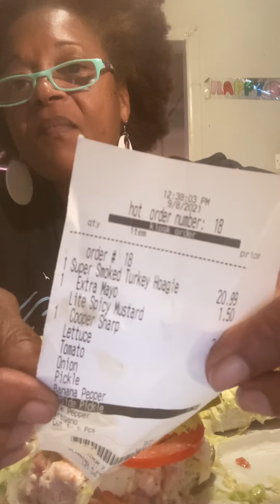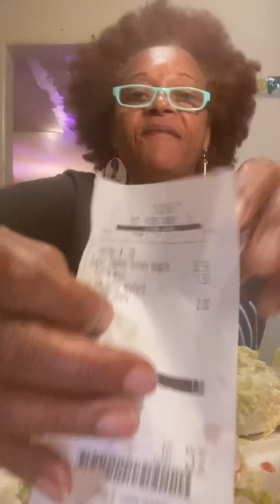Hey Love’s come have some hoagie/sub with mii 😋🙏🏽☮️💟💋